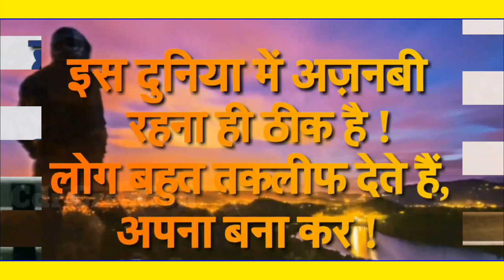Alag hoon par galat nahi ∆ New Status Video ∆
Main alag hoon,
par galat nahi.
yah status video ek attitude sayri based video hai.